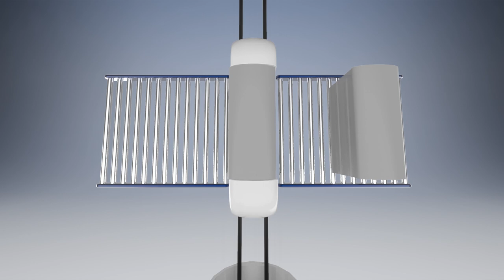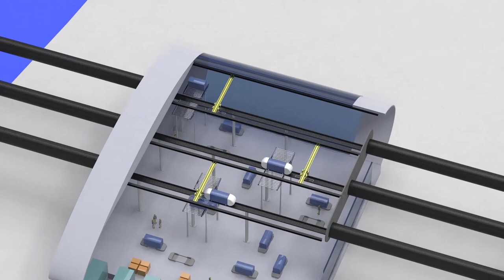WeMov - THE FUTURE OF TRANSPORT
Von Diego Malsiner, 4LOGa und Luca Valentini, 4ETa